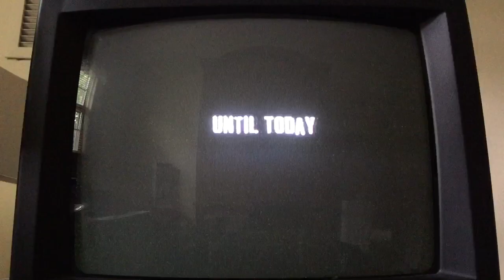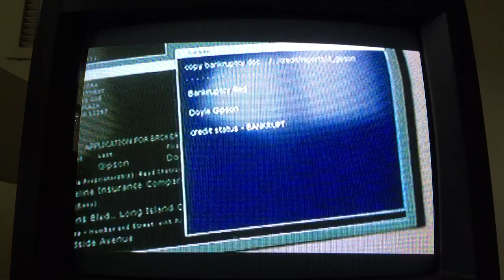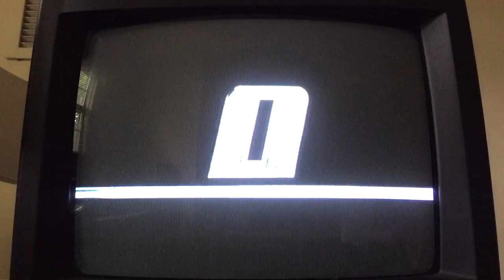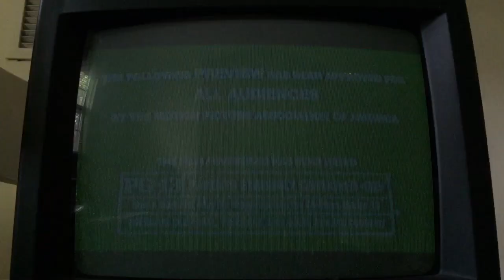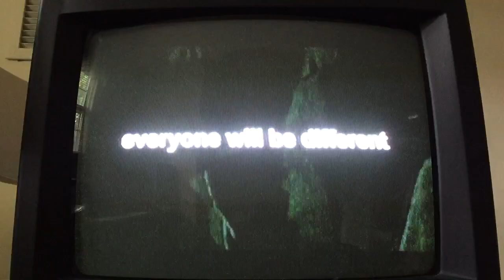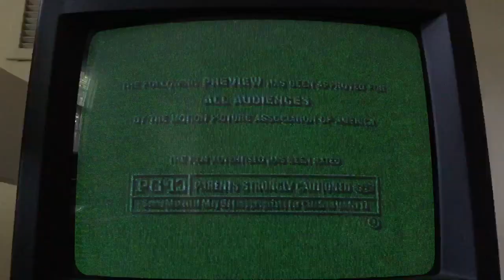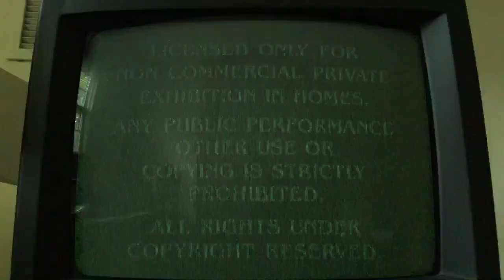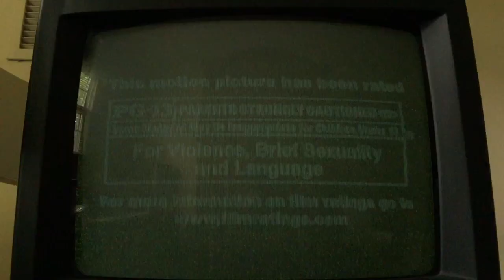Opening to Domestic Disturbance 2002 VHS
1. Paramount logo (short version)
2. "Coming To Theaters"
3. Changing Lanes trailer
4. Paramount logo (short version)
5. "Now Available On Videocassette"
6. Zoolander trailer
7. Focus trailer
8. Paramount logo (short version)
9. "Coming To Videocassette"
10. Orange County trailer
11. "Feature Presentation"
12. Warning screen
13. Rated PG-13 screen
14. "This film has been modified..."
15. Paramount Pictures logo

NOTE: This opening was recorded last Tuesday, August 8th. After I rewound this tape, it got stuck in my Zenith TV/VCR combo and I tried to get it out, but unfortunately, I couldn't. So I had to get rid of it with the tape stuck inside. However, I am going to order another VCR on eBay tomorrow and hopefully I'll get another copy of this movie sometime.